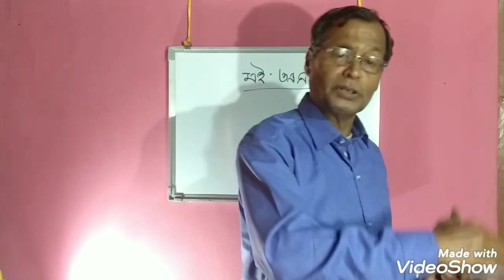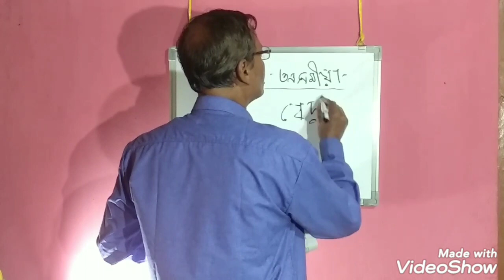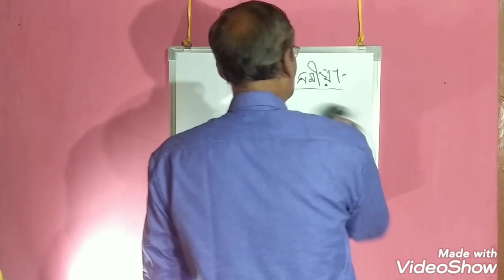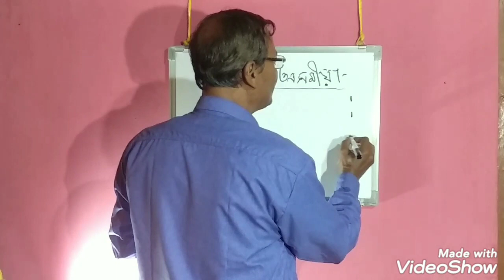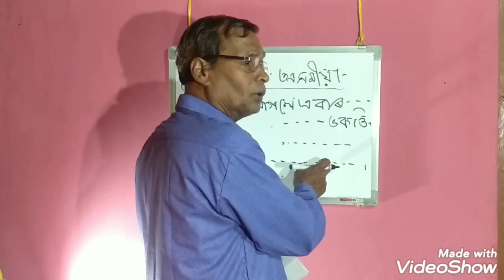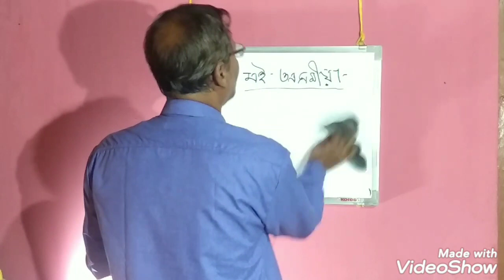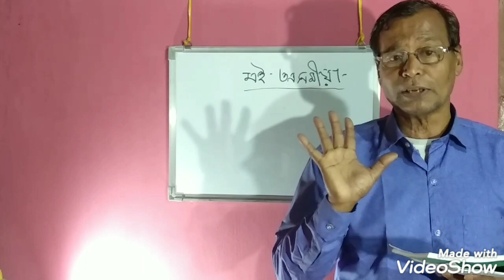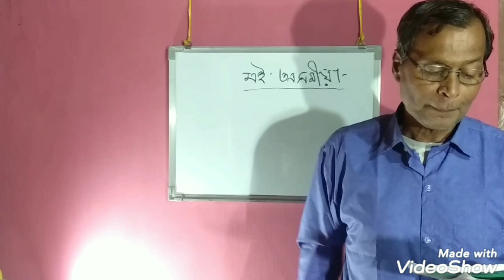মই অসমীয়া,চৈয়দ আব্দুল মালিক, (দ্বিতীয় ভাগ)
মালিকৰ দেশ প্ৰেম মূলক কবিতাৰ সৰল আলোচনা আৰু পাঠ ভিত্তিক প্ৰশ্ন উত্তৰৰ আলোচনা।
পাঠদান- বেণীমাধৱ বৰা, অৱসৰপ্ৰাপ্ত শিক্ষক খনামুখ উচ্চতৰ মাধ্যমিক বিদ্যালয়।